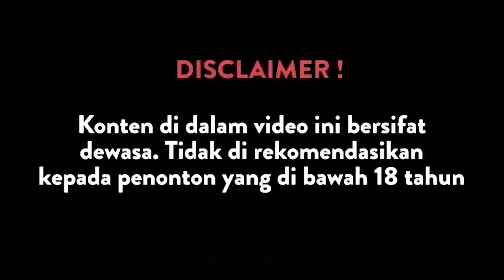Tips Anti Bosan Pemanasan Sebelum Bercinta | BOBA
Hi Moms & Dads,
Di episode kali ini Zoya akan berbagi tips agar pemanasan dicky dife & Istri Jadi lebih bervariasi. Kira-kira seperti apa sih tips and tricknya? Dan denger-denger nih Moms & Dads, Dicky ingin menjadi bajak laut saat bermain peran. Yuk kita simak bersama sampai habis